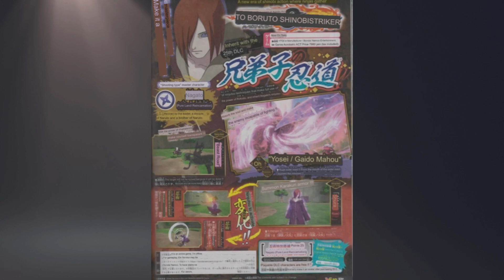Nagato Rinnegan Ninjutsu Are COMPLETELY BROKEN In Naruto To Boruto Shinobi Striker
The new DLC for Naruto To Boruto is Confirmed and it will be Nagato... That's right Nagato is coming to Naruto to Boruto Shinobi Striker so let me know in the comments what you think about Nagato being a ranged and our 25th DLC. We will always be breaking down everything we know about the Nagato DLC as far as the complete breakdown of his moves and what they do and talk about how he will change the game...